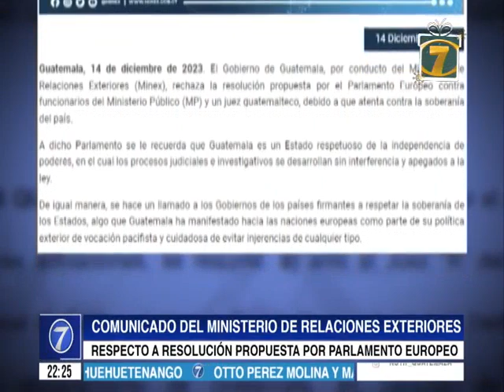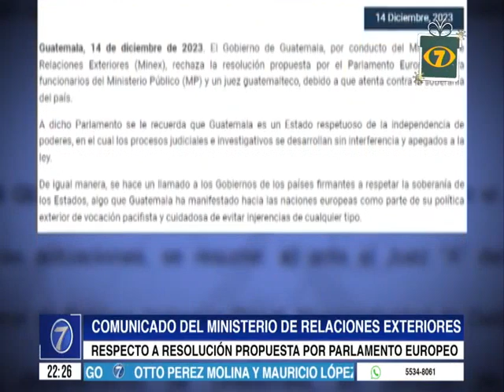Comunicado del Ministerio de Relaciones Exteriores respecto tras propuesta del Parlamento Europeo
Mediante un comunicado, el Ministerio de Relaciones Exteriores rechazó la resolución propuesta por el Parlamento Europeo contra funcionarios del Ministerio Público y un juez guatemalteco.

Por medio de un comunicado, el Gobierno de Guatemala rechaza la resolución propuesta por el Parlamento Europeo contra funcionarios del Ministerio Público y un juez guatemalteco.